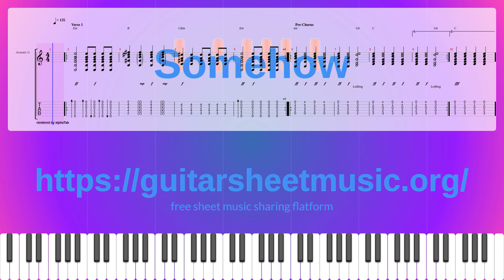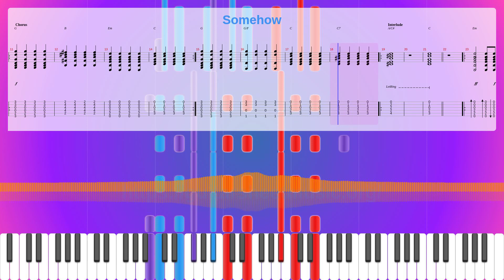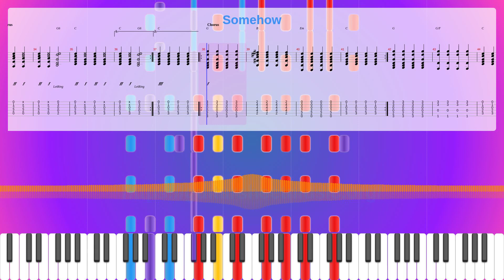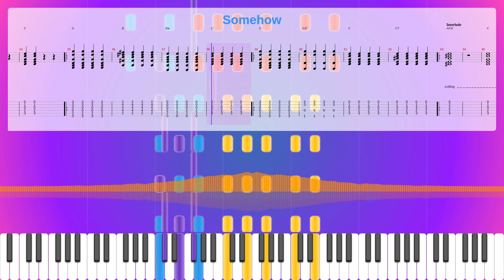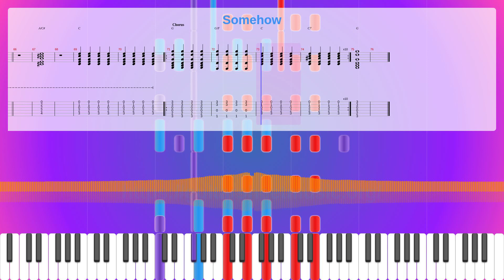Somehow Sheet Music Free, Synthesia Piano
Album: Telegraph
Instruments: Piano,Guitar,Acoustic Guitar (steel),Electric Guitar (clean),Distortion Guitar
Parts: 5
Measures : 76
Tempo: 135